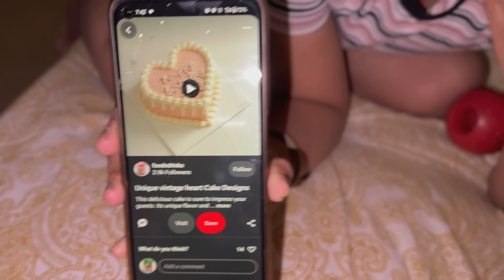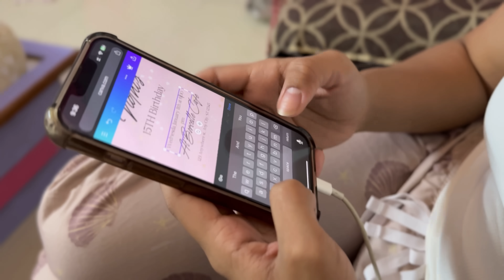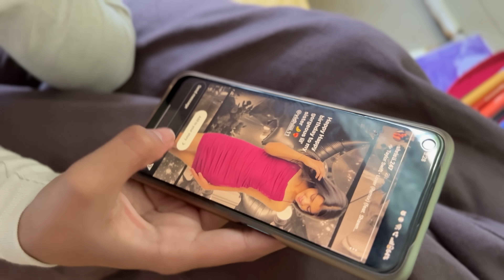How we planned Vidhi’s last moment birthday party ✨ | Birthday Vlog Part 1 | The Shukla Sisters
Join us on an exciting journey as we plan and shop for Vidhi's special birthday celebration! Don't miss out on the behind-the-scenes preparation for a memorable day! 🎉🎁